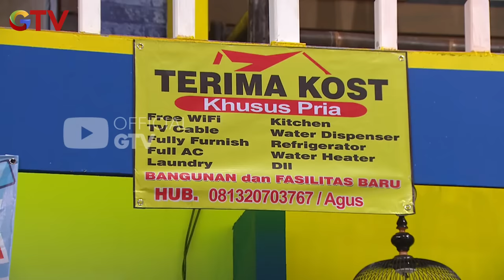ETT BUDEG !!! Bolot Ngatain Komeng Jarwo Budeg | COMEDY OKE DEH